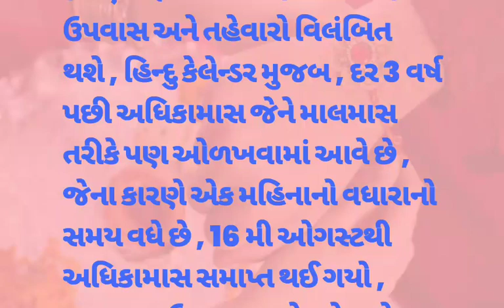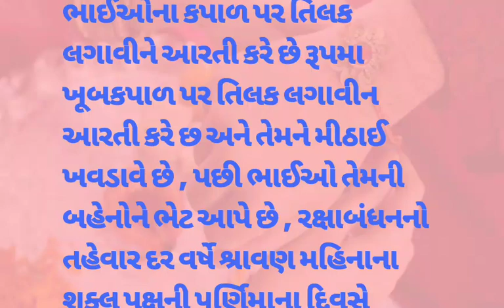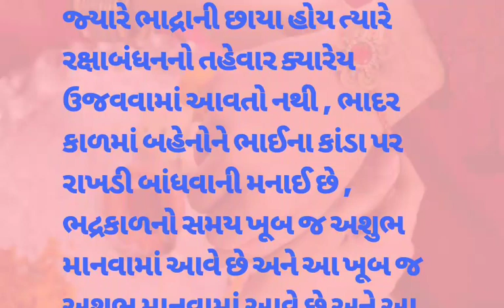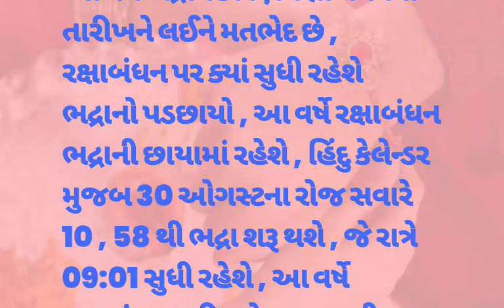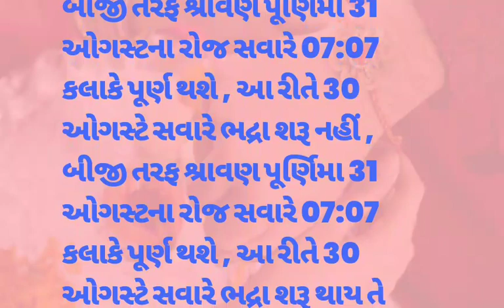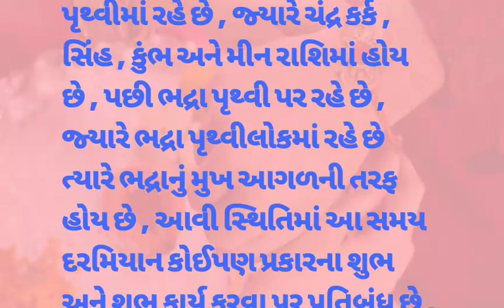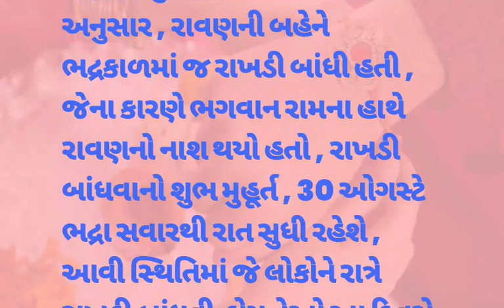Raksha bandhan || રક્ષાબંધન નુ સુભ મુહઁત ||rakshabandhn 30 ke 31 kyare che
Raksha bandhan nu subh muhrat || રક્ષાબંધન નુ સુભ મુહઁત ||Rakhadi kyare bdhandhase || Raksha bandhan